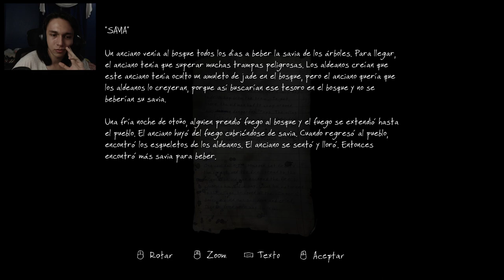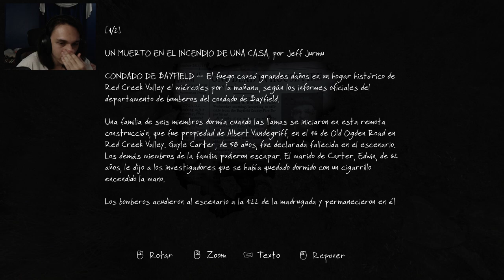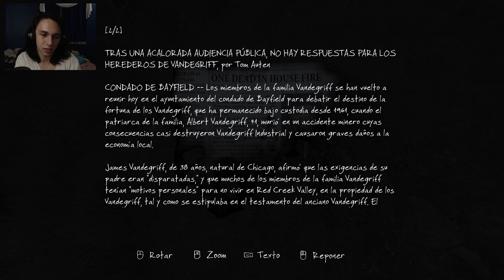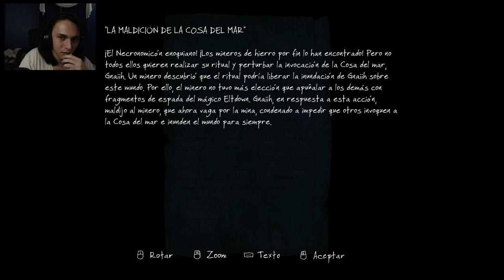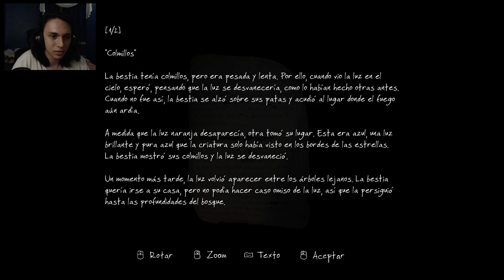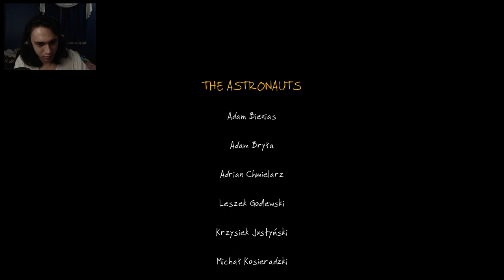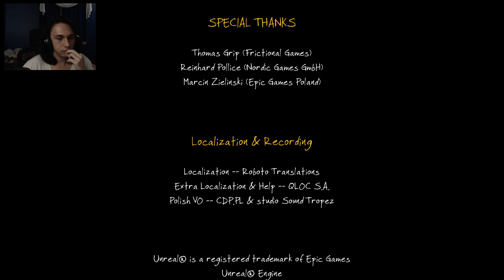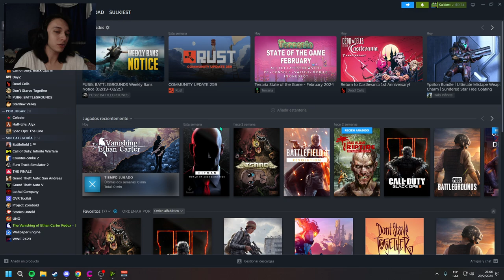The Vanishing of Ethan Carter COMPLETO